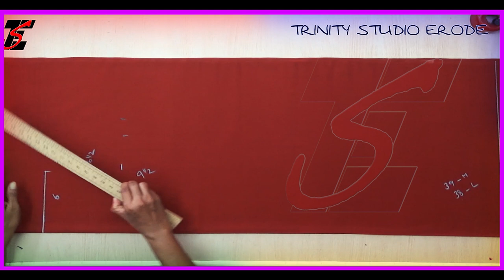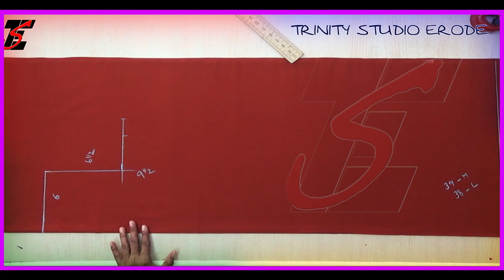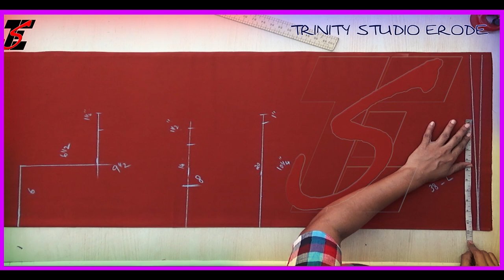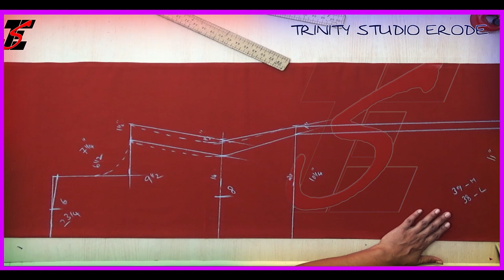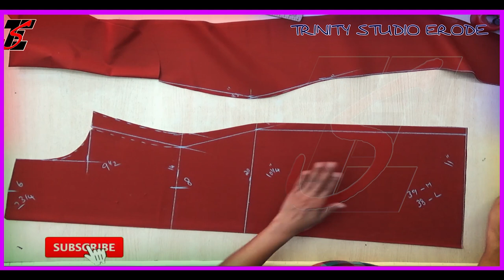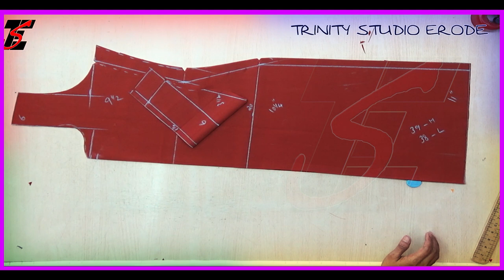மிகவும் எழுமையான 34 சைஸ் சுடிதார் கட்டிங் எப்படி போடுவது